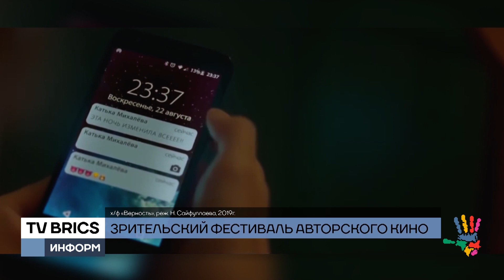Международный фестиваль авторского кино пройдет в столице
«Нас ждут полные залы и зрительская лояльность». Так критик Антон Долин анонсировал Международный фестиваль авторского кино, который уже во второй раз пройдет в столице. Это – не коммерческий, а просветительский проект. Вход на фестивальные показы – бесплатный.

Светлана Максимченко, генеральный директор «Москино»:

«В прошлом году мы впервые провели этот фестиваль, когда показали 23 фильма и один сериал, собрали более семи тысяч зрителей, получили премию MoscowUrbanForum за один из самых важных культурных проектов для города».

Фестивальная программа делится на три блока: абсолютно новые фильмы, выборка из лучших картин ушедшего года и ретроспектива. Здесь и массовое кино, и авторское. Откроет фестиваль картина Греты Гервиг «Маленькие женщины». Премьера этого фильма, который, кстати, имеет шесть номинаций на «Оскар», на российских экранах состоится только в конце января.

В программе новинок – фильмы из Америки, Чили, Исландии, Румынии и Бразилии.